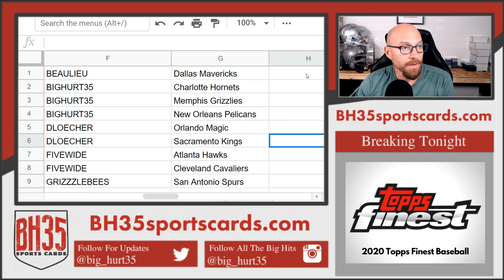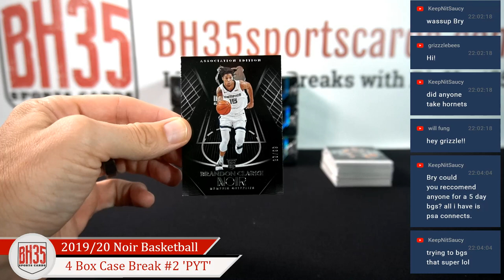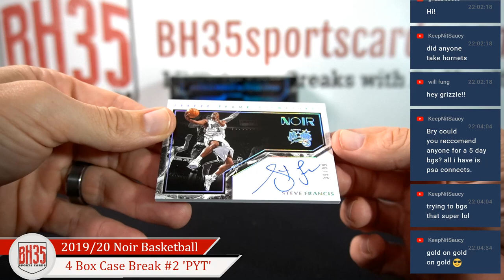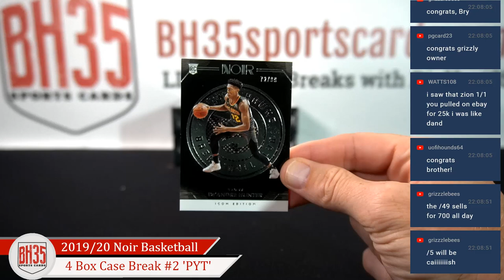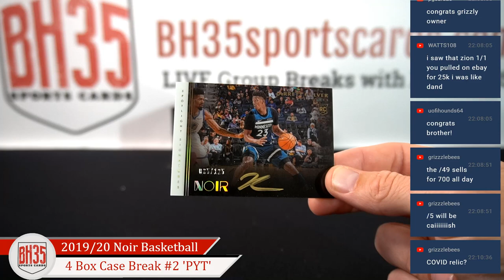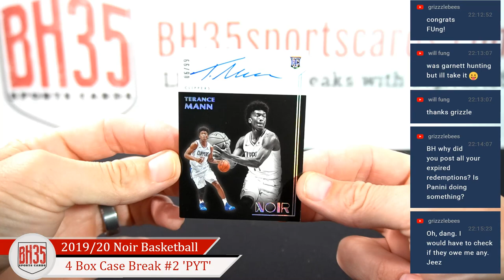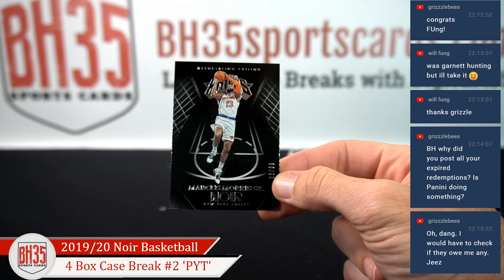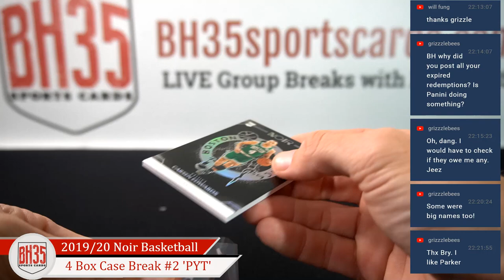2019/20 Panini Noir Basketball | 4 Box Case Break #2 Pick Your Teams